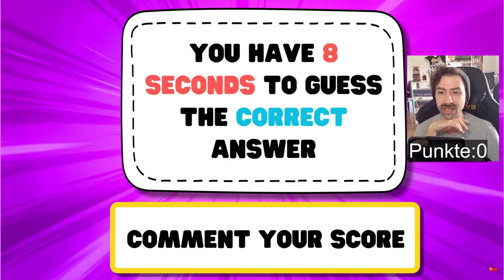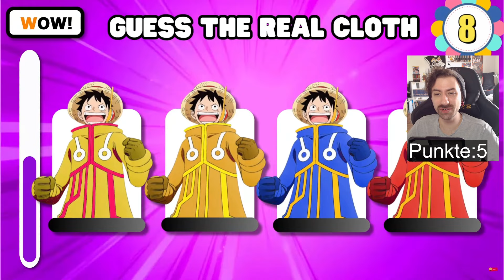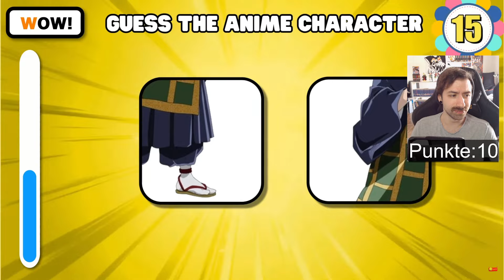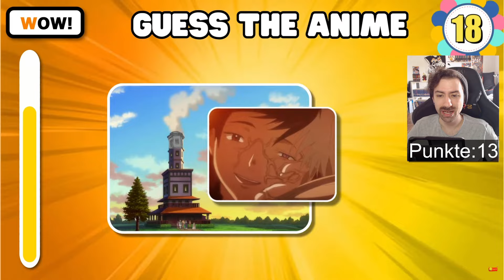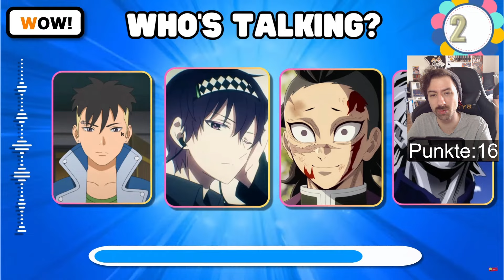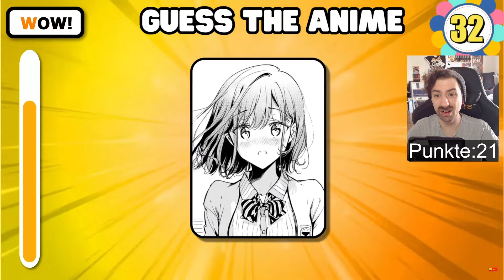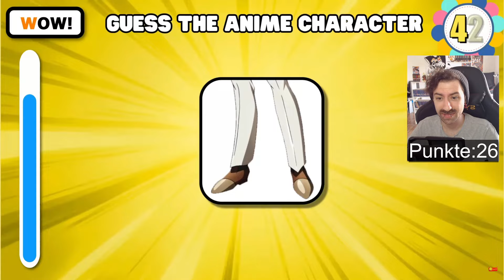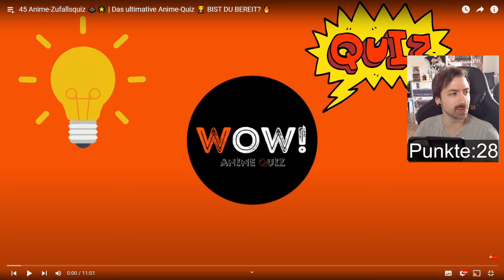Kann ich das RANDOM ANIME Quiz bestehen?